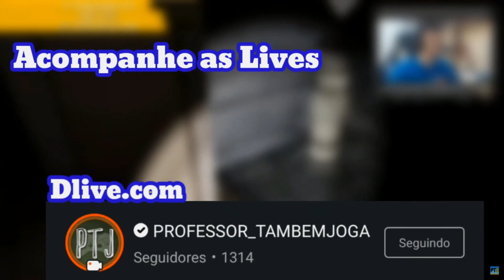PROJECTION: FIRST LIGHT #4 - O ACERTO DE CONTAS | INDONÉSIA (GAME INDIE) GAMEPLAY PT/BR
Deixe nos comentários a sua recomendação ❤️👊🏻🎮

Projection: First Light conta as aventuras de Greta, uma menina que vive em um mundo mitológico de fantoches de sombras, em sua jornada de autoconhecimento com a ajuda dos heróis lendários de cada cultura que ela explora.

Apresentando visuais envolventes e uma trilha sonora etérea, composta com instrumentos antigos usados em apresentações de teatro de sombras, o Projection: First Light leva os jogadores em uma viagem abrangente pela história dos fantoches de sombra, que se desenvolve passando pela Indonésia, China, Turquia e pela Inglaterra do século XIV.

No começo de sua expedição, Greta controla uma fonte de luz e descobre que tem a capacidade de manipulá-la. As sombras se transformam em plataformas, paredes ou quaisquer soluções elegantes e criativas para resolver quebra-cabeças e dispersar inimigos – tudo isso enquanto Projection: First Light explora temas como conhecimento de mundo, respeito e compreensão.